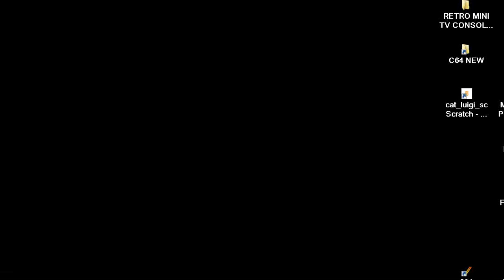C64 LUNCH COMMODORE 64 Richard Bayliss Rich Squads Mirage Designs The New Dimensions TND Number Bina